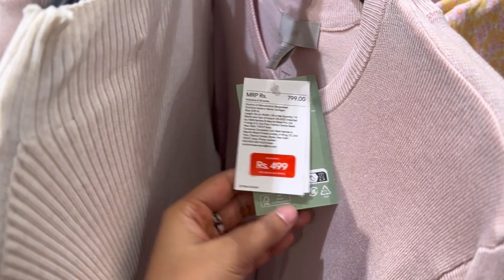Vlog: H&M’s Latest Winter collection|A Random Shopping Day In My Life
Vlog : Exploring H&M’s latest winter collection

Make my makeup favourites a part of your kit. One of my go-to products- The NY Bae Runway Serum Lipstick is available at amazing discounts
You’re a lucky gal because this NY Bae Runway Serum Lipstick could be yours at amazing discounts & offers!! Yes, you read that right.

Product Mentioned***
Similar Zip-top teddy sweatshirt